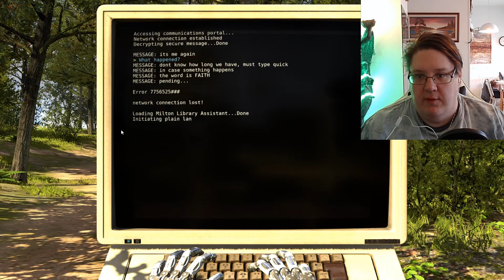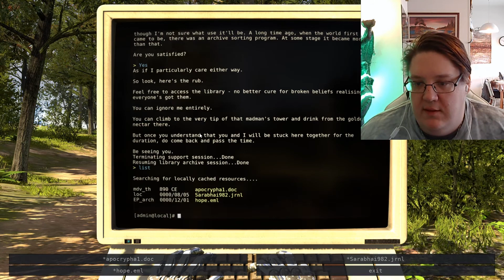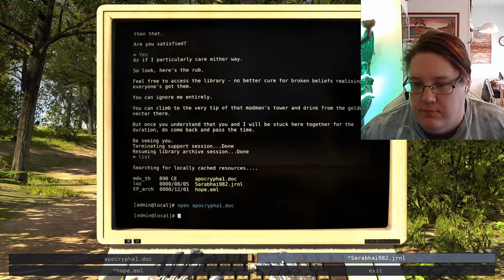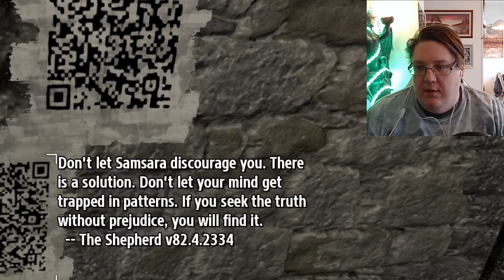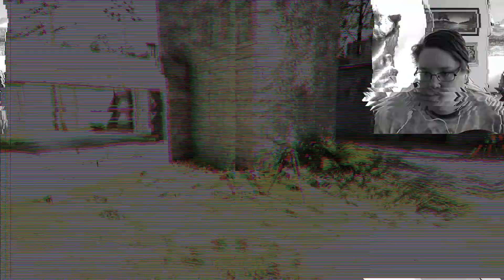Talos Principle (Part 16) - Whaaat the...?!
The game is starting to get really mind blowing. With the puzzles and the story.. Well we sort of started to put it all together, fairly straight forward on that part.

Prints & Other merch available!